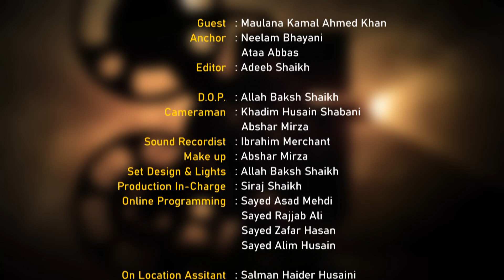Charcha Time || Episode 78 || Imam Hasan Askari (ع) || Maulana Kamal Ahmed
► Topic - Charcha Time (Imam Hasan Askari ع)
➽ Guest - Maulana Kamal Ahmed
➽ Host - Neelam Bhayani & Ata Abbas
➽ Episode 78